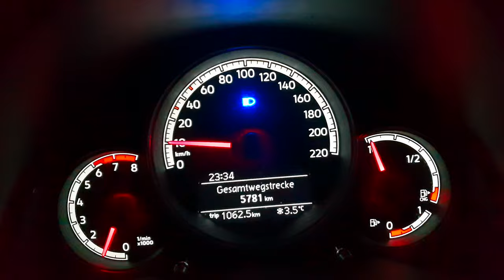Almanya yeni yıl 2021 yılbaşı sokağa çıkma yasağı. sokaklar boş noel kutlanmadı Avrupa eve kapandı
Almanya yeni yıl 2021Yılbaşı sokağa çıkma yasağı. sokaklar boş noelKutlanmadı Avrupa eve kapandı